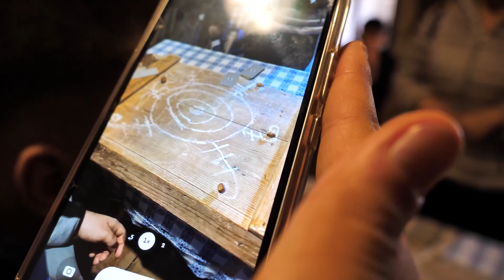Očuvanje istarske tradicije i kulture - Škola za turizam ugostiteljstvo i trgovinu Pula (2023/2024)